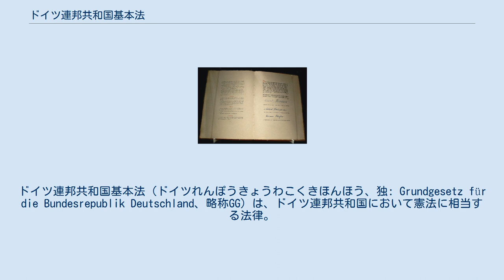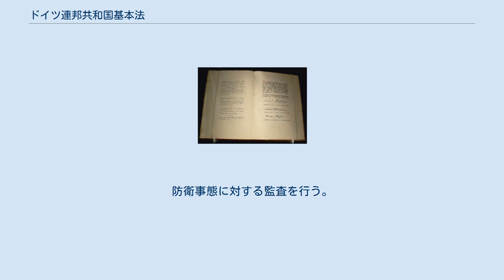ドイツ連邦共和国基本法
ドイツ連邦共和国基本法（ドイツれんぽうきょうわこくきほんほう、独: Grundgesetz für die Bundesrepublik Deutschland、略称GG）は、ドイツ連邦共和国において憲法に相当する法律。
旧西ドイツの首都だったボンで起草されたため、ボン基本法とも呼ばれる。
 1949年5月に旧西ドイツで制定された。
憲法（Verfassung）とは呼ばず、東西ドイツ統一までの仮の名称として基本法（Grundgesetz）と呼ばれ、当初、東西ドイツ統一の時に改めて憲法を制定することとしていた。
しかし、1990年の東西ドイツ統一後も新たな憲法は制定されておらず、ドイツ連邦共和国基本法の一部を改正した状態で効力が存続している。
 第二次世界大戦の敗戦により、ドイツはイギリス・アメリカ合衆国・フランス・ソビエト連邦による分割統治下に入ったが、最終的なドイツ全体の国家体制については、集権国家の否定とプロイセン州の解体ということでは合意が見られたが、国家形態については連合国間で意見が一致しなかった。
さらに冷戦の勃発もあって、西側の米英仏とソ連の溝が広がり、統一的なドイツの実現はほとんど不可能になった。
 1948年2月から8月にかけ、ロンドンで米英仏とベネルクス（ベルギー・オランダ・ルクセンブルク）によるロンドン会議 (1948年)が行われた。
この会議ではソ連占領地区を除外し、英米仏の占領地区に適用される憲法を制定すべきであることを軍政長官に勧告することが合意された。
またアメリカの主張がとおり、将来の西ドイツ国家として「分権化された連邦制」を要求することが決定した。
この勧告では州（ラント）の権限を強めるため、二院制を敷くこと、議院のひとつは州の代表によること、連邦政府は教育・文化・宗教・地方自治・公衆衛生に関する権限を持たないこと、州や連邦間の紛争を調停するための裁判所設立などが含まれている。
5月31日の会議では、1948年6月15日までに各州首相による会議を招集し、憲法制定会議を開催させること、憲法制定会議は各州代表を人口75万人ごとに1人ずつで構成されること、憲法が連合国が求める諸条件（連邦制の確立、適切な中央機関、個人の自由と権利を尊重）を満たした民主的憲法であれば、軍政長官が州の住民投票による批准を認め、3分の2以上の賛成があれば効力を認めることなどが取り決められた。
その後このロンドン勧告はソ連など東側諸国を除く連合国によって批准された。
 1948年7月1日、アメリカ・イギリス・フランスの軍政長官3人は、フランクフルト・アム・マインのIG・ファルベンインドゥストリーの旧社屋に各州首相を集め、憲法にかかわる3つの文書を手交した。
これらは「フランクフルト文書」と呼ばれる。
このうち第1文書は「西ドイツ国家の建設と憲法制定」、第2文書は「各州領域の再編」、第3文書は「占領規則」について記されていた。
第1文書では1948年9月1日までに憲法制定会議を開くことなど、ロンドン勧告に基づいた決定が含まれていた。
将来の国家像や憲法について始めて示された各州首相や世論は激しく反発した。
キリスト教民主同盟（CDU）は連邦制には賛意を示したものの、憲法制定会議のかわりに「議会評議会」を開くことを要求し、国民投票による批准措置への反対を示した。
ドイツ社会民主党（SPD）は憲法制定自体に反対し、憲法のかわりに暫定的な法律を作り、そのための州選出の議会を作ることを要求した。
これをうけて7月8日から10日にかけて開かれた州首相会議（リッターシュルツ会議）では、憲法は制定するがそれは「ドイツの国民が自由な自己決定を行えるまでの暫定的なもの」である「基本法」とし、憲法の決定はドイツ決定後に行うこと、「議会評議会」によって審議を行い、国民投票による批准措置はとらないことなどのドイツ側意見が決定された。
 7月14日、州首相らはこの意見を持って軍政長官との協議に臨んだ。
しかし連合国側、特にアメリカ軍政長官ルシアス・クレイは西ドイツ国家の設立を遅らせるドイツ側の意見に不服であり、7月20日に州首相会議の決定を拒否する回答を行った。
州首相らは再度協議を行い、「基本法」という名称は維持した上で「暫定憲法」を付け加え、批准は各州の議会で行うという妥協案を策定した。
7月26日の協議で軍政長官側もこの意見を受け入れ、ドイツ側もフランクフルト文書を受け入れ...